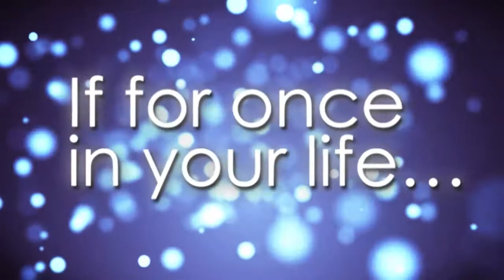BIZBIZ TEAM GLOBAL VIDEO